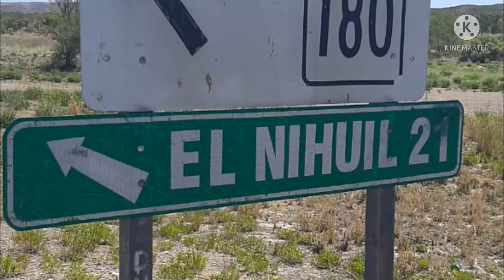termas del sosneado, mendoza🗻¡¡2 parte del mejor viaje!!🗻!! 🤩quedate hasta el final🤩cañón del atuel!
en el dia 3 recorrimos las mina de azufre, un lugar agravante y lleno de historia, sin dudas una de las mejores experiencias del viaje junto a la gruta del indio, el tamaño era impresionante! seguramente volveremos a Mendoza, nos faltó mucho para ver!